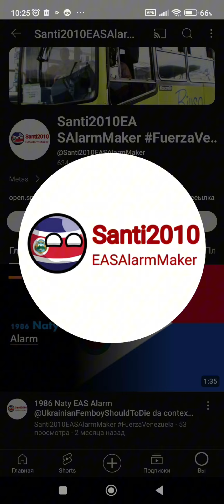EAS alarm (2005)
Request by:@Ananatsantii2010